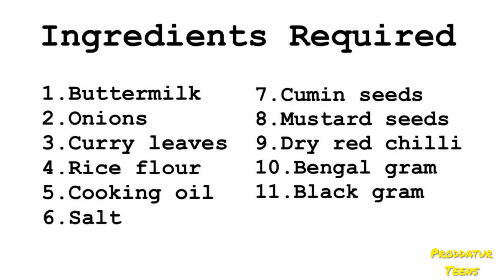HOW TO MAKE AMRUTHA PHALAM | EASY RECIPE | అమృత ఫలం రెసిపీ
Hello Everyone!
This video clearly helps one to keenly follow and make AMRUTHA PHALAM quickly and easily.
 Kids and any age group would  love to eat.
We hope you'll like this video and find it super delicious. Do try this and let us know your experience below in the comments!
Yours lovingly
Vineesha Reddy and Nanditha Vallamkondu